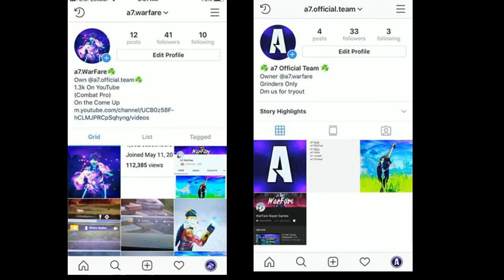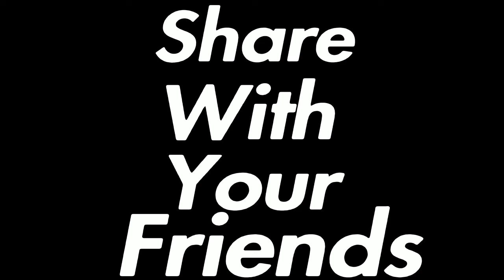Am I The Best Console Player ?